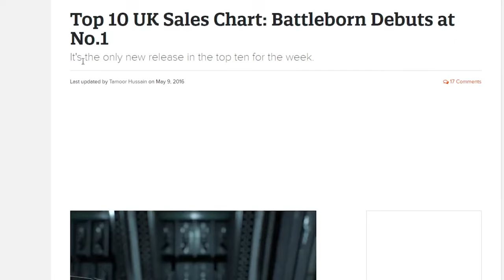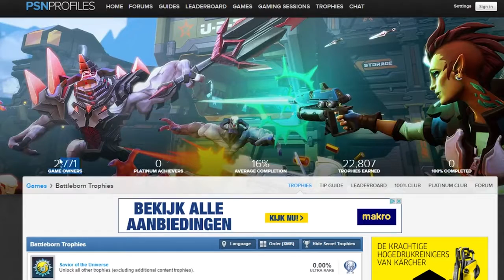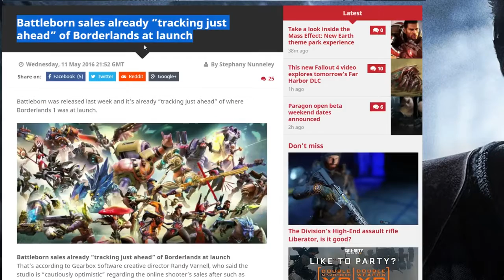Why Battleborn should go free to play